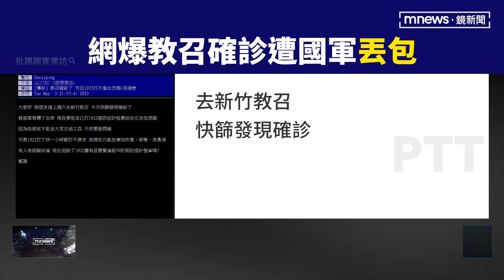教召快篩陽性疑被「丟包」 邱國正：改進但不停召｜鏡新聞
確診人數連日破萬，國軍也不斷傳出疫情，國防部統計目前為止約1000名官兵染疫。有教召員爆料，快篩陽性後被解召，結果竟然被國防部丟包了，部長邱國正強調，有不妥的地方會持續改進，被問是否要停止教召?邱國正說，防疫視同作戰，作戰會有傷損，人員就算染疫等也不會停止教召。